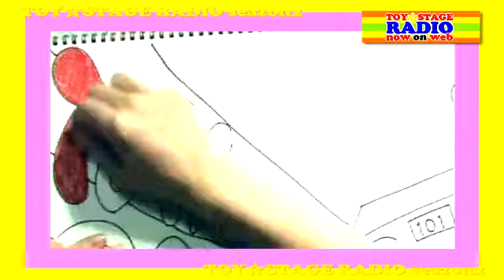TOY☆STAGE RADIO vol.135 〜ケータイ早打ち選手権〜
今週のTOY☆STAGE RADIOは、おかわり企画！？
先週に引き続き、早打ち選手権！
だけど、今度はケータイ早打ち選手権！
なぜかって？
それは、パソコンのキーボードを叩くのが、
驚くほど遅かったからさっ(^_^;)